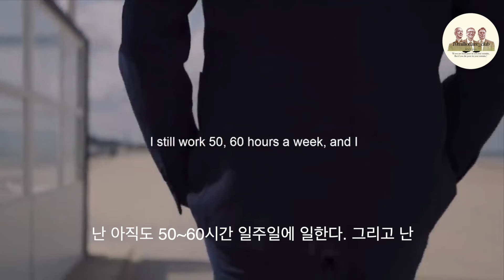50조 부자가 알려주는 당신이 가난한 이유 | 댄 페냐 동기부여 영상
댄 페냐, 히스페닉 계 미국인 사업가
820달러로 시작해 지금은 50억만장자.

그는 요즘 젊은이들의
열정없이 사는 모습을 꼬집었습니다.

그리고 5명의 성공한 사람들의 이름을
부르며 그들의 성공요인 1번은
엄격한 관리자 였다고 말합니다.

그만큼 시간관리와 열정이
얼마나 중요한지 이야기 해줍니다.

지금 자기자신을 충분히
통제하고 계신가요?

통제환경을 원한다면
네이버카페 ‘모두의투자’로
오세요.

시간관리, 생각정리,
자기관리, 투자마인드셋
도와드립니다.
도양이었습니다.